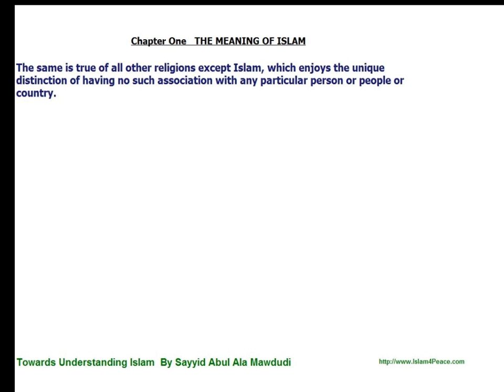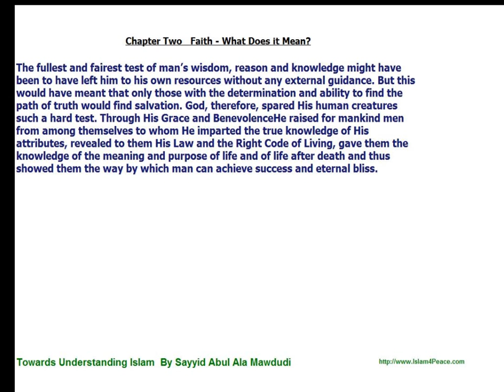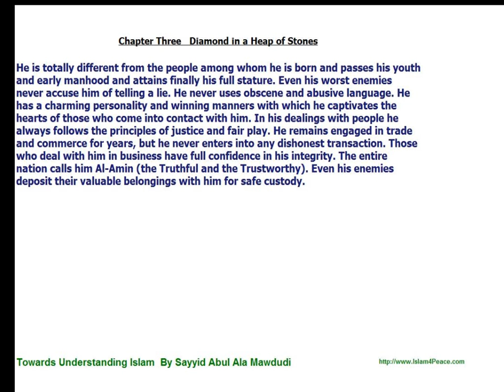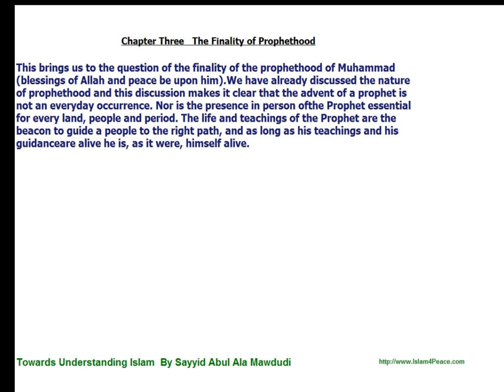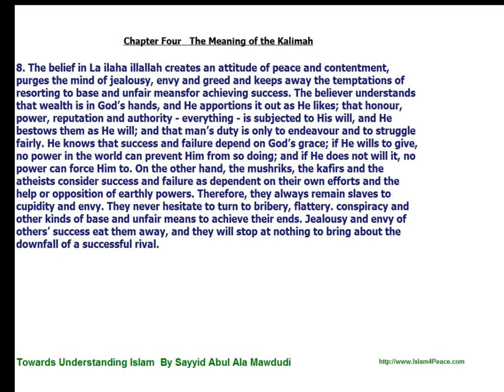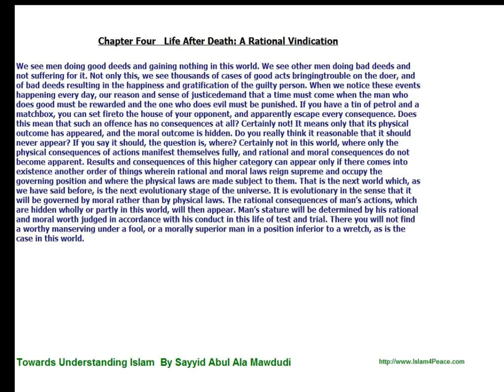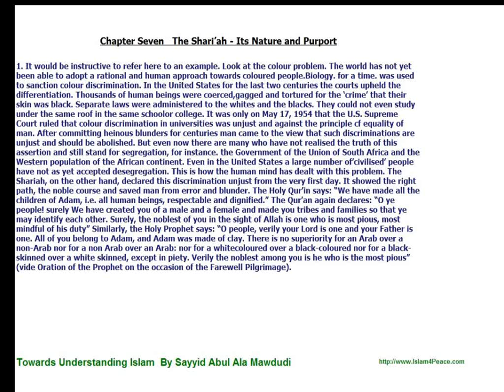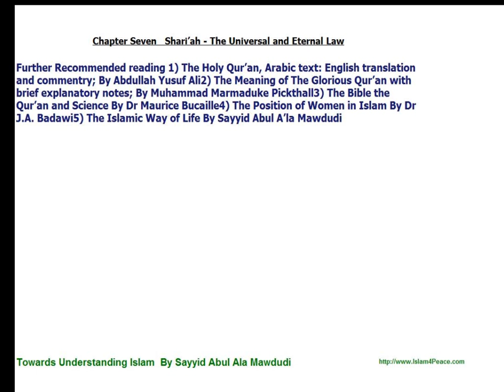Towards Understanding Islam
A great Introduction to Islam by Abul Ala Maududi's Toward Understanding Islam. May God Bless Him